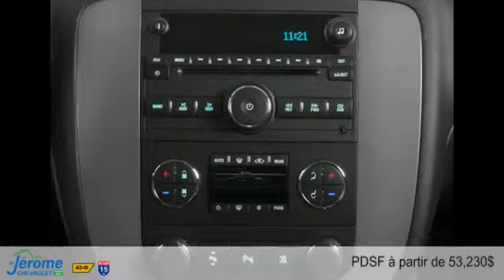GMC Yukon 2014 à St-Jérôme (près de Laval)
GMC Yukon 2014  à St-Jérôme (près de Laval) chez St-Jérôme Chevrolet Buick GMC [D2C-352]